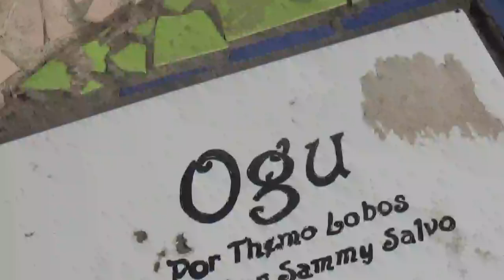Estatua de Ogu en Parque del Comic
Santiago de Chile Comuna de San Miguel El Llano Subercaseaux 19 de Enero 2023

Les pido mil disculpas si el sol molesta mucho en la grabación